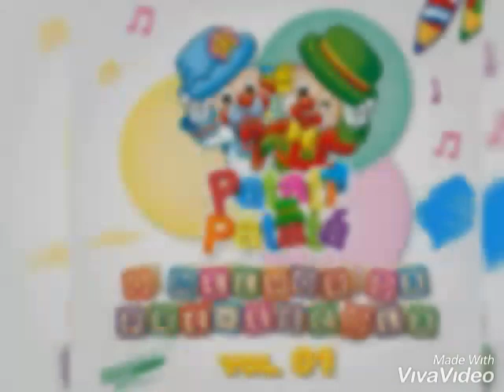Patati Patatá - O Sapo Não Lava O Pé